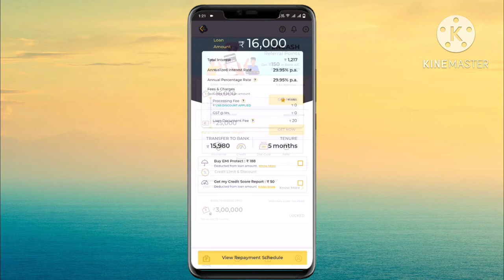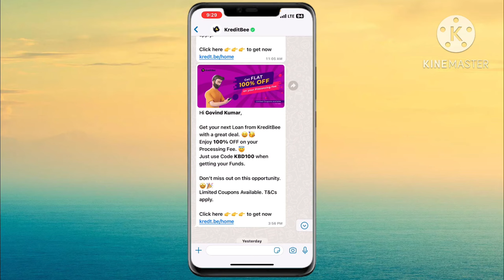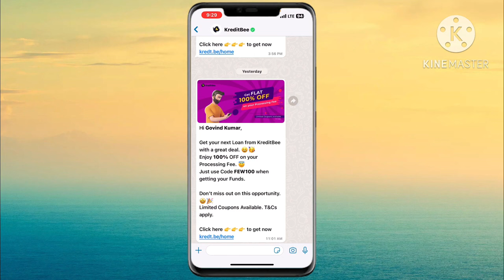Kreditbee Coupon Code March 2024 | kreditbee coupon code for processing fee | coupon code today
HELLO VIEWSER,

Through this video, you have been told about Kreditbee Coupon Code March 2024 if you want to know all its information, then watch this video completely.

इस वीडियो के माध्यम से आपके लिए बताया गया है Kreditbee Coupon Code March 2024 के बारे मे यदि आप इसकी सभी जानकारी जानना चाहते हैं तो इस वीडियो को पूरा देखे।

🤩😍🥳😍👍👍Cover Topics 🥳🥳🥰🤩

kreditbee coupon code for
processing fee
kreditbee coupon code
kreditbee coupon code 2024
processing fee today
kreditbee coupon code october 2024
kreditbee coupon code
March 2024
kreditbee coupon code telugu
kreditbee coupon code today
kreditbee coupon to bank account flipkart
kreditbee app
processing fee
kreditbee coupon code for processing
fee today
fee august 2024
fees october 2024
fee new
fee malayalam
fee october
kreditbee app review
kreditbee app kaisa hai
kreditbee apply coupon code
kreditbee app fake or real
kreditbee application submitted for approval kreditbee app tamil
kreditbee app telugu
kreditbee app se account kaise delete kare kreditbee app referral code